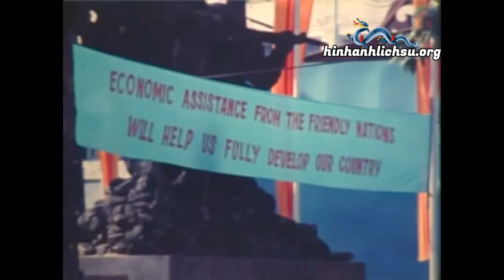Quang cảnh Lễ nhậm chức Tổng thống Nguyễn Văn Thiệu ở Sài Gòn năm 1971